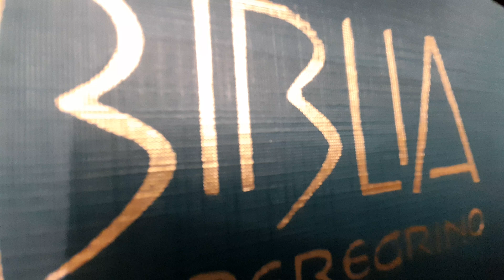SERÁ QUE AJUDEI arão a construir o bezerro de ouro?